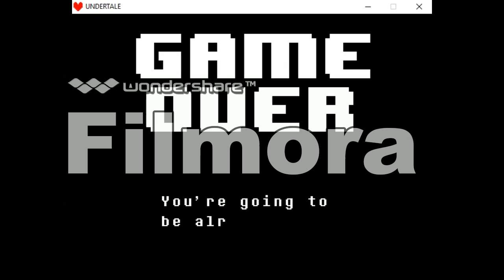let's play undertale part 12:5 episodes, no progress